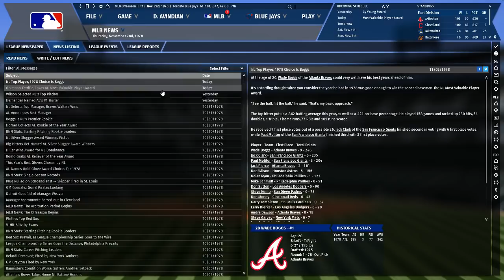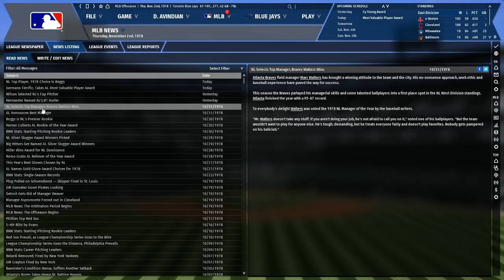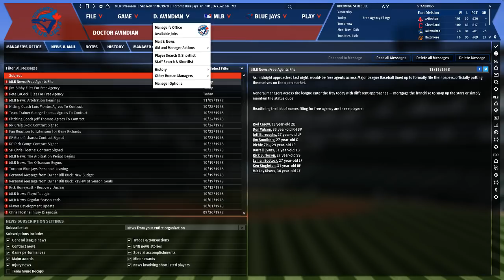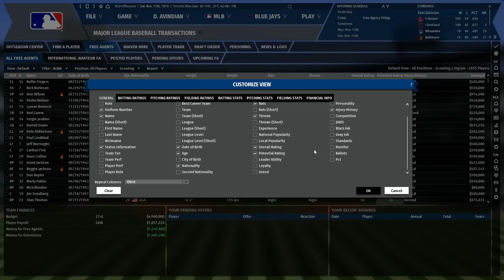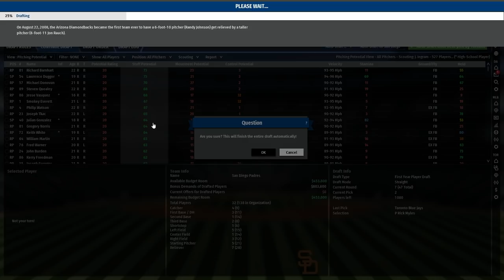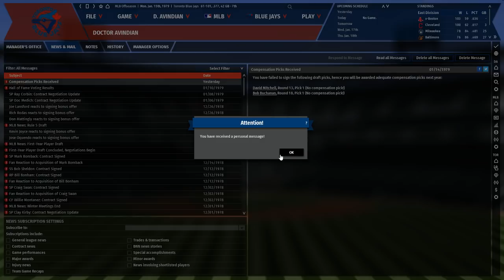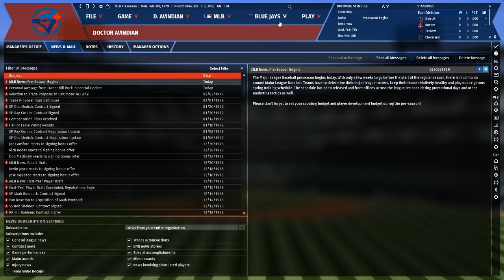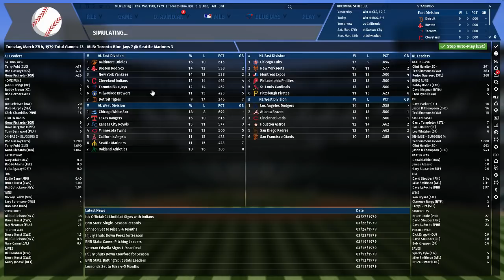Let's Play OOTP 19 as the Toronto Blue Jays #3: Hi, Don Mattingly